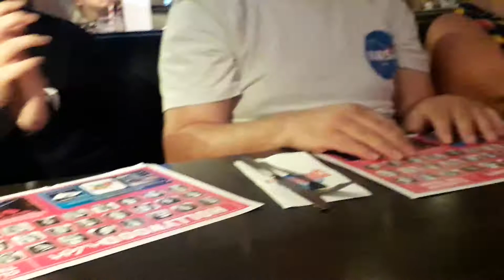Biscuit on tour london PH